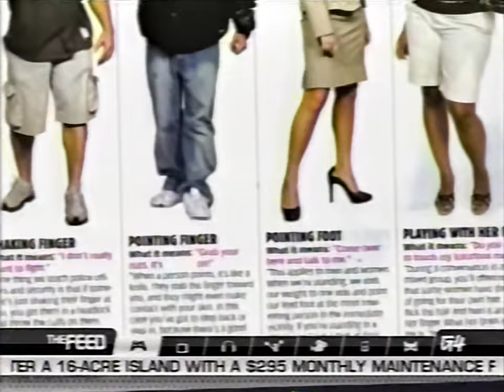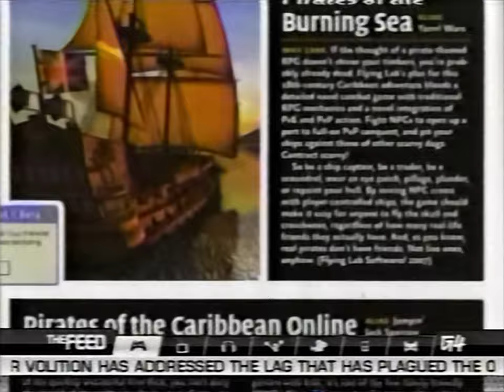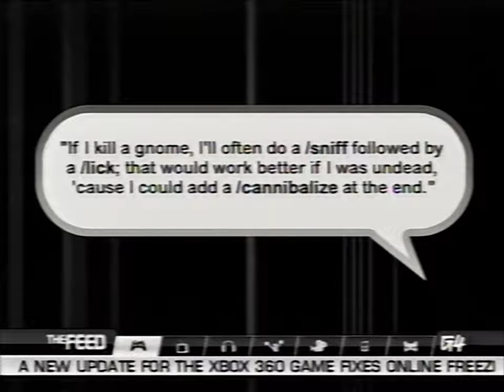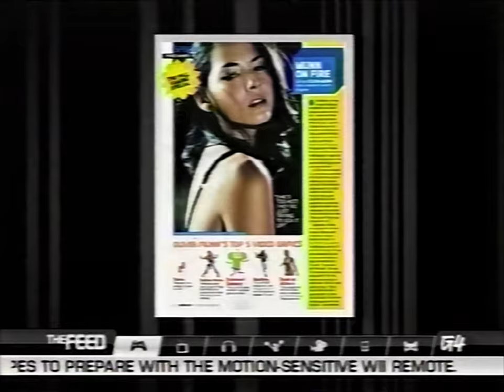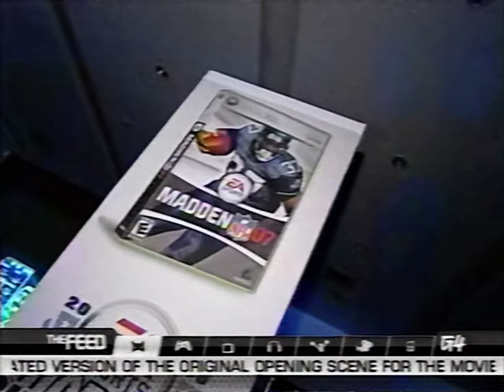Attack of the Show! - Olivia's Rack and EGS 2006 Coverage (11/1/06)